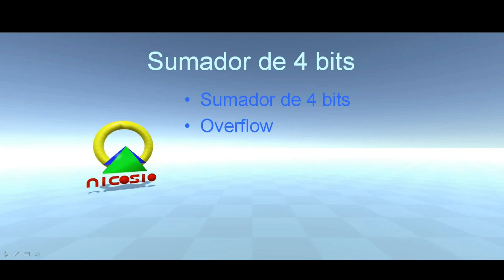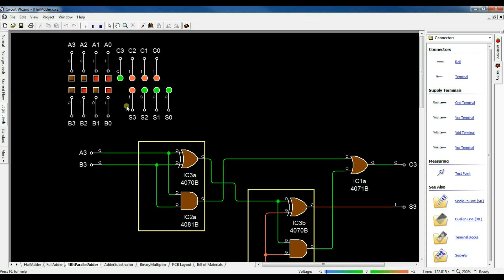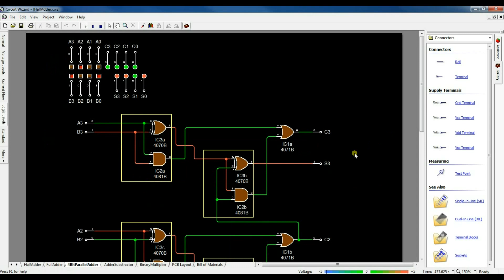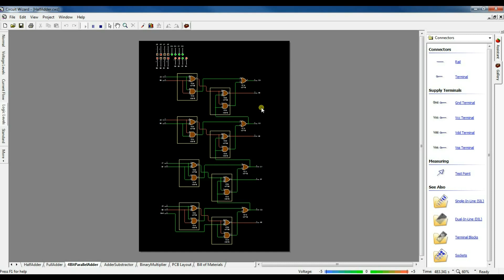Circuitos digitales 42 --- Sumador de 4 bits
En este vídeo vamos a aprovechar lo aprendido en las lecciones anteriores para construir un sumador de 4 bits.